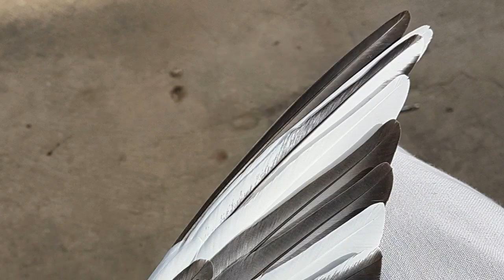vid 137. Sold. Batera breed by Azhar Jafri. Join us on fb Sadaat pigeons group 2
Batera breed

All breeds for sale:

Join us on instagram: zigzigzapata

Call
Sms.
Karachi, pakistan.

Breeds we have:
Banky
Rampori
Teddy
Faqeer gul
Ferozpuri
Chohay
Ali waly
Chat walay
Batairy
35 walay
Jan sahab walay josary
Josaray dewan sab walay
Josary muradabadi
Golden
Kamanger
Neely kamanger
Zeery
Dub walay
Dewaan sahab walay
Kalchochy
Bynazir
Thud walay
Ambal saray
Vehshi
Kainat walay
Sundray
Chandykhani
Siya taoosi
moti walay
Surkh pure
Zard pure
Haray abri walay
Josary neem walay
Mako
Ferozpuri pure
Malai walay
Galway
Tamry
Kasni
Dobaz
Khatang
Lala hans raaj
Kaldumay
Neeldumay
Surmaiyee
Kasni
Tunia